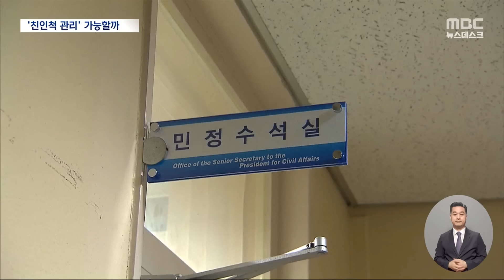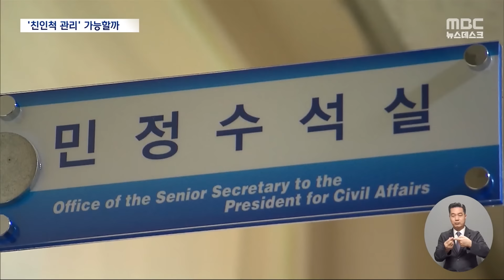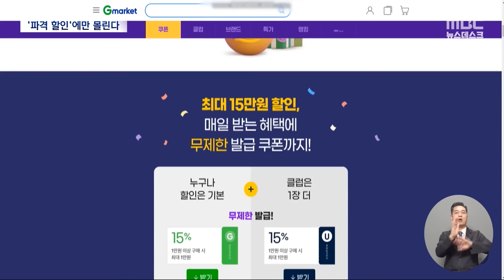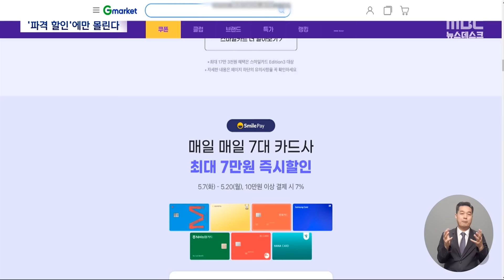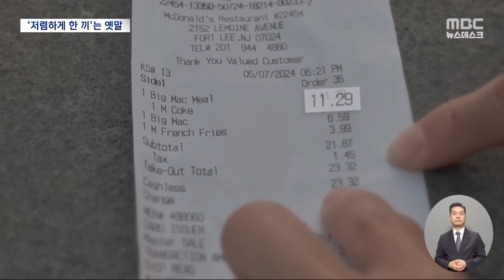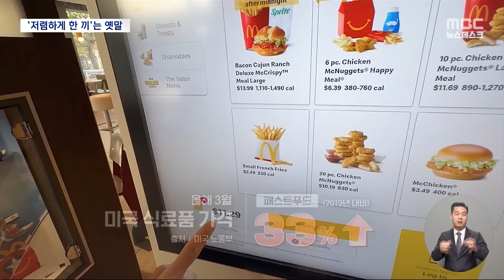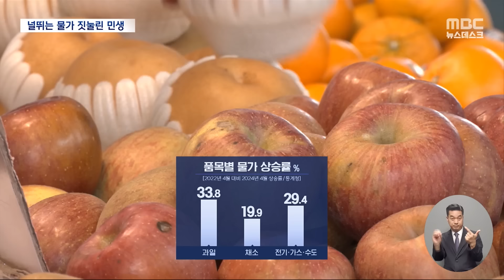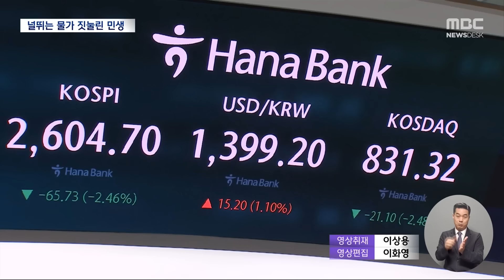[이슈 Pick? Pick!] 질문의 시간 '60분'‥'진정성'이 판가름 (2024.05.08)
1. 질문의 시간 '60분'‥'진정성'이 판가름
2. 되살아난 민정수석실‥'친인척 관리' 어떻게
3. 팍팍한 주머니 사정‥'파격 할인'에만 몰린다
4. '세트' 안 시켜도 9천 원‥맥도날드마저 '고물가'
5. '고물가' 짓눌린 서민들‥계속된 부자감세 논란
ㅤ